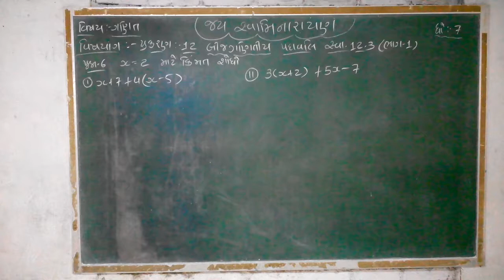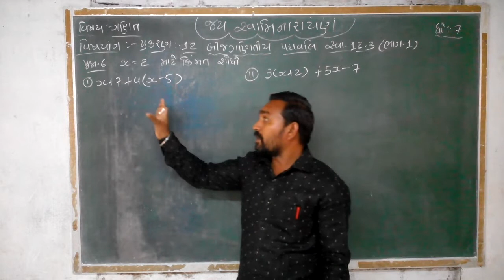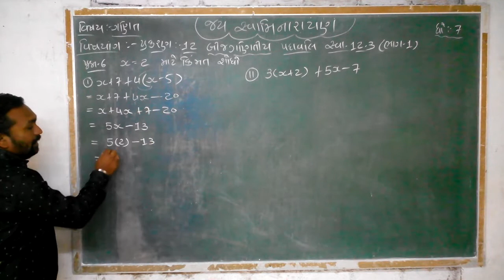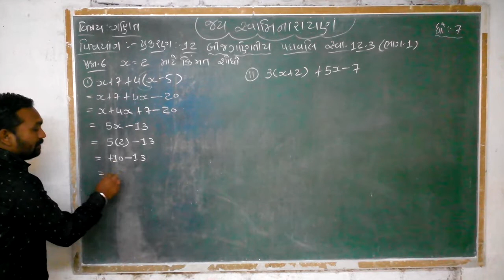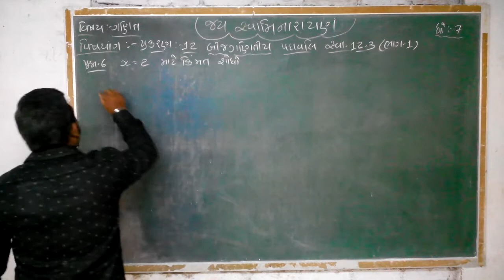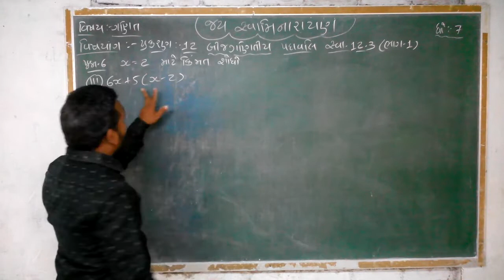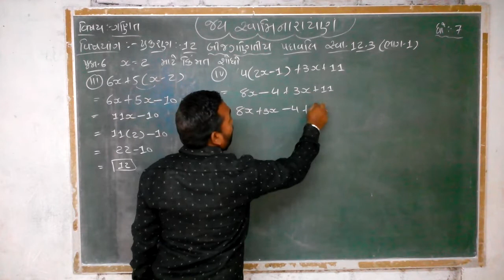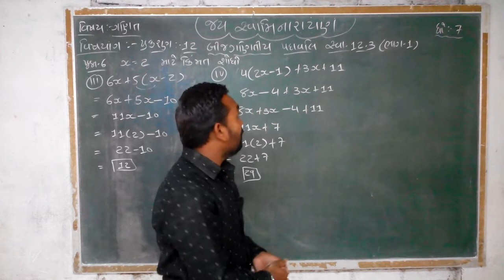std 7 વિષય ગણિત પ્રકરણ ૧૨ સ્વા ૧૨ ૩ પ્રશ્ન ૬ યોગેશભાઈ ગોહિલ